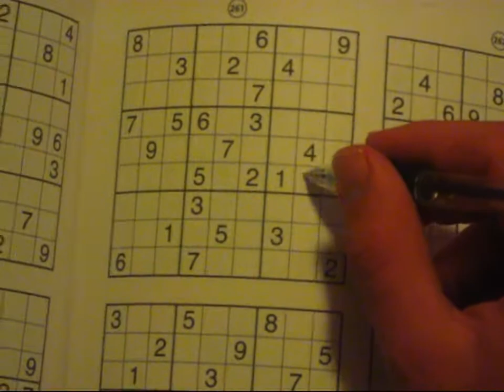The Electrician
Here's a short film put together by FrancGary and I, be sure to become if FAN if me on FaceBook: